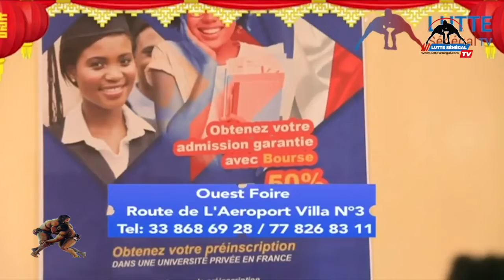Attention !!! Omez Diagne alerte Sa Thiès : «Reug Reug mo geuna mandi si beuré, mais…»